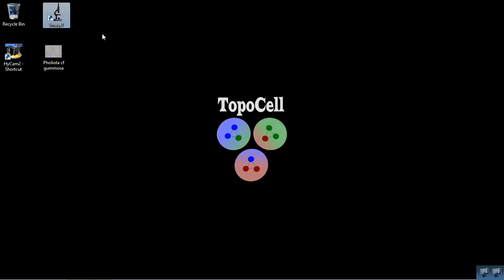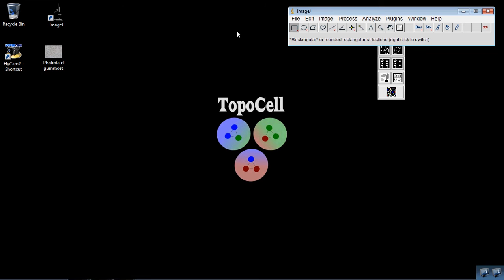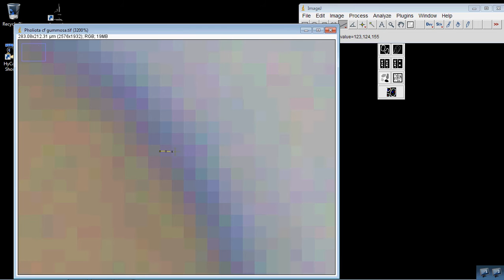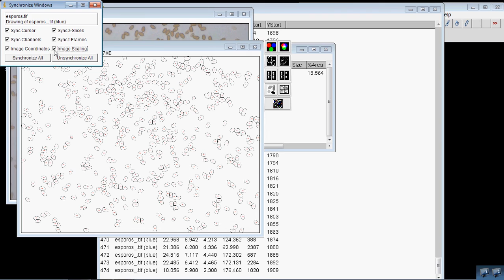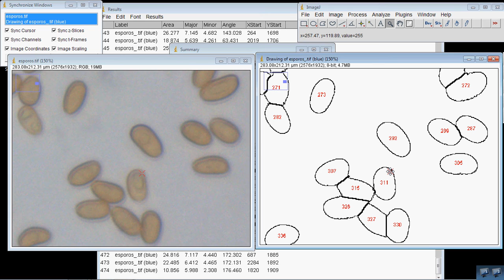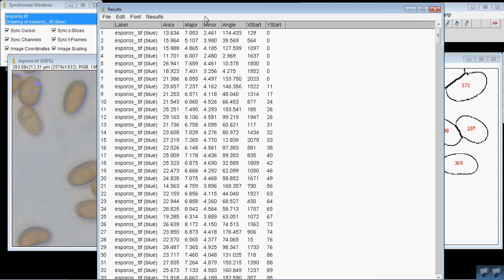Medir facilmente centenas de esporos de cogumelos com o Image J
O título diz tudo. Medir esporos de cogumelos não tem de ser difícil ou moroso.

Comentários ou questões são bem vindos :)